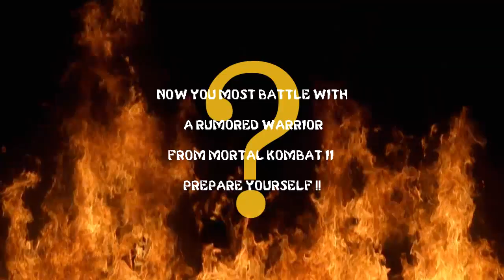Mortal Kombat II Plus WHO'S NEXT?!!